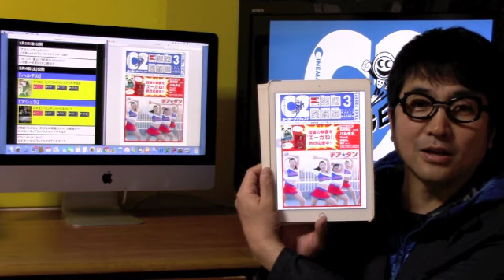シネマKING!VOL.49▶2017年3月3日(金)〜3月4日(土)公開